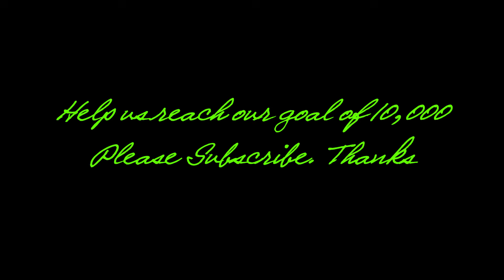GATLINBURG SATURDAY NIGHT.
Join Miss Marie and Myself as we take a trip through Gatlinburg on a Saturday night.